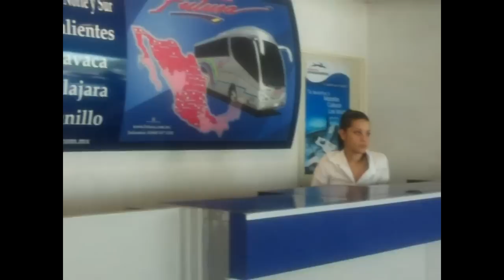Línea Estrella Blanca, Puerto Vallarta